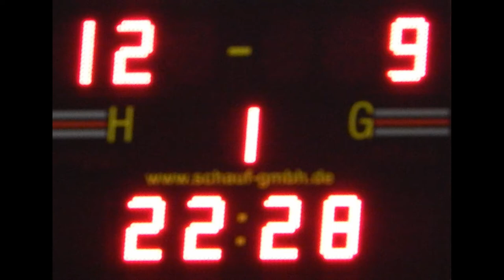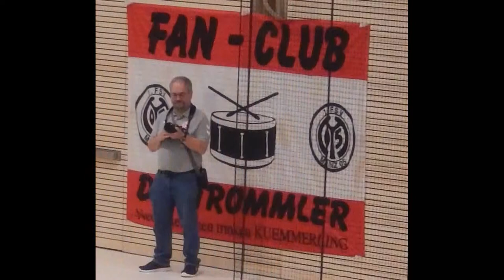Meenzer Dynamites II gegen HSG Blomberg-Lippe II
Meenzer Dynamites entscheiden Bundesliga-Reservistinnen Spiel für sich mit 31:23. Ihr habt es Euch verdient!